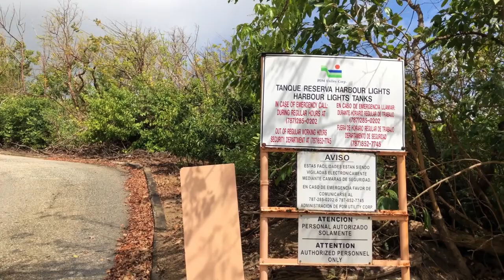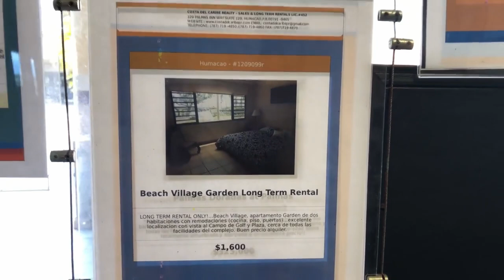Cost of Living in Puerto Rico | Palmas del Mar Community Expenses May 2019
Thanks for all your feedback, this video is now remixed for improved audio - ENJOY!

Before you pack up and move to Puerto Rico, you probably want to know about Cost of Living, Safety, Healthcare, and a million other details! Prices as of May 2019.

Start here if you are thinking about Moving to Puerto Rico. Information on Cost of Living for Housing, Utilities, Groceries, Transportation, Healthcare -

After touring multiple areas of the island, we moved to Palmas del Mar resort community on the Southeast coast of the island. These are our actual costs, plus a home comparison of 3 bedroom options around the neighborhood.

Our actual utility expenses, based on 2 adults and the occasional house guest are:
Water (Palmas Del Mar has a private water utility) $90/month
Liberty Cable internet $100/month
Satellite internet (as a backup) from HughesNet $100/month
Electricity is around $230/month based on 23 cents/kWh, compared to average 13 cents/kWh in mainland United States.

All housing costs and expenses will vary based on our needs and behaviors. These are my actual expenses, and a comparison of a wide range of housing costs for three bedroom furnished rentals. Unfurnished homes will be less expenses, and homes outside of gated resort communities are less expensive, as well.

Housing prices are as of May 2019, when this video was filmed. Actual houses available and housing prices may vary due to normal market conditions. All housing prices quoted are based on a 12 month lease or longer for a furnished and equipped home in Palmas del Mar, Puerto Rico.

If you like Jen There Done That and find this information useful, show your support at